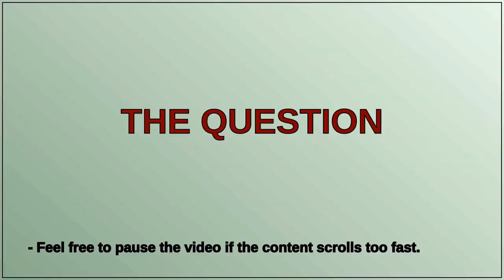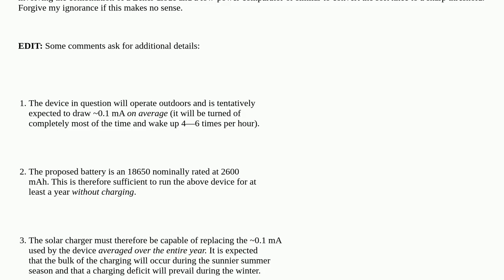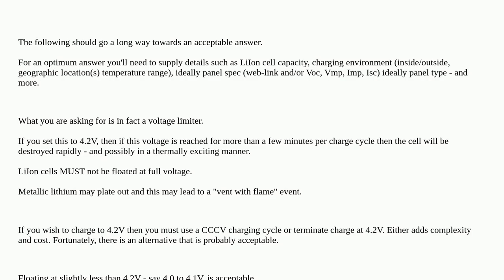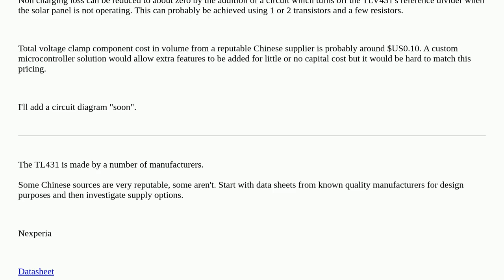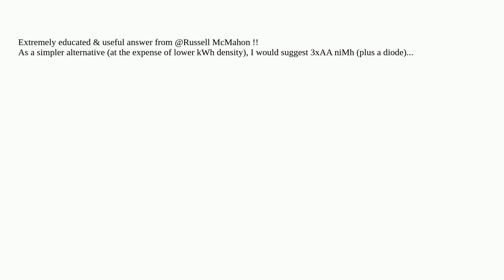Simple low-current voltage limiter in a solar battery charging circuit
A special thanks goes out to the community

  lithium-ion solar-cell voltage-regulator zener solar-charge-controller